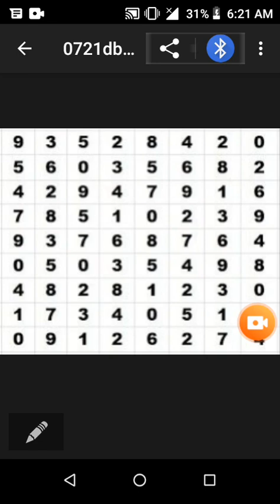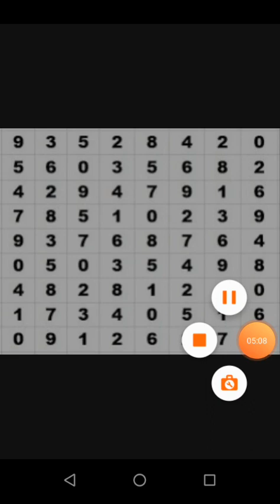March escalira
your escalira are here
 pick your bet